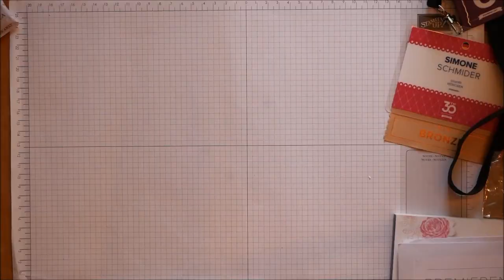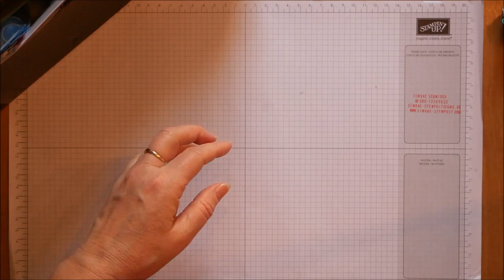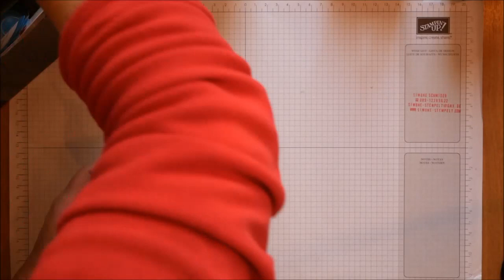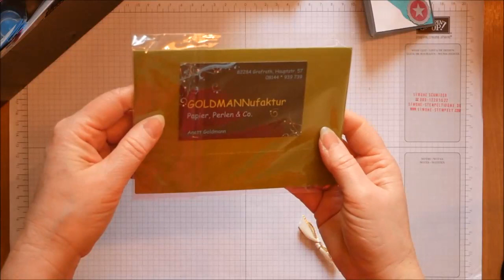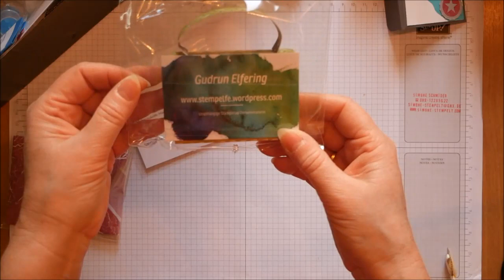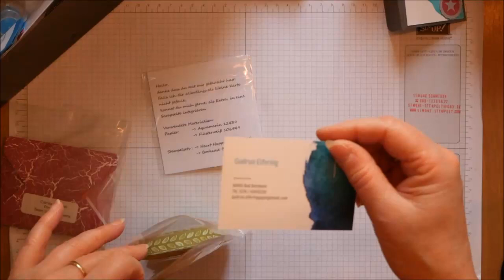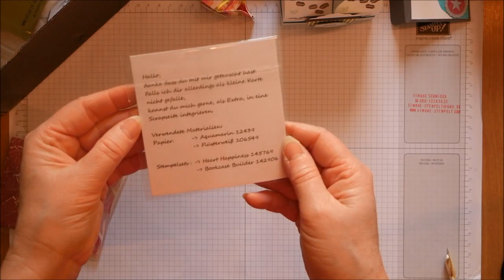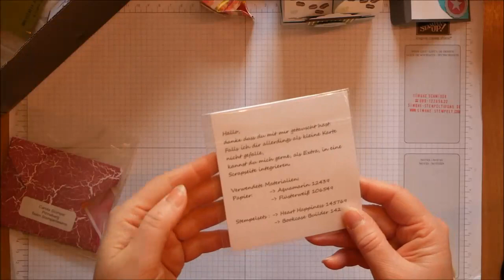Meine ertauschten Swaps von Wiesbaden 2018 mit Stampin`Up!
Viele nette Swaps habe ich wieder bekommen, danke an alle die mit mir getauscht haben.

Die Spannung steigt, bald könnt ihr auch den neuen Katalog entdecken.

Bestellungen gerne per Mail oder auch über mein Blog

über eure Empfehlung meines Kanals und der Webseite würde ich mich sehr freuen.

wünscht euch Simone